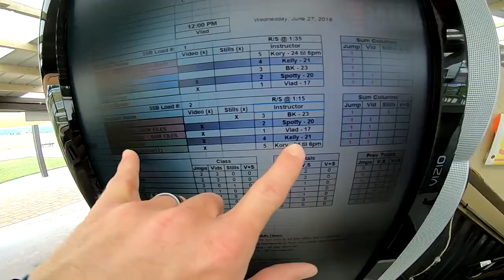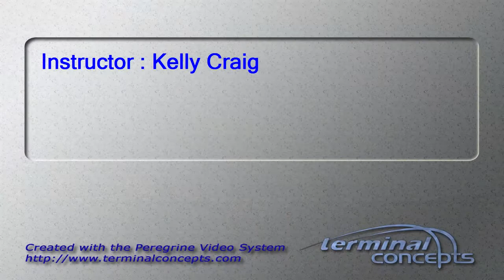Jeffrey Granzow's Tandem skydive!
Jeffrey Granzow's tandem skydive at Skydive Snohomish!